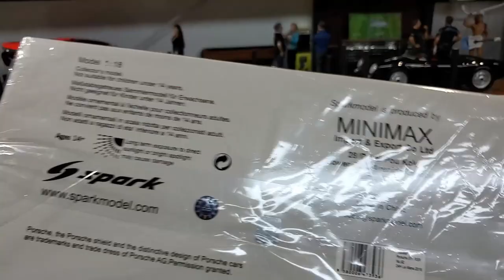IXO vs SPARK Models Which one's the BEST? Porsche 911 RSR in 1/18 scale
I'm doing the ultimate comparison between IXO Models and Spark to see if the Porsche 911 RSR from IXO Model is capable of competing with the much more expensive 911 RSR from Spark. This Porsche was the winner of the LMGTE 24hr. of LeMans in 2018

Have you checked my Instagram?